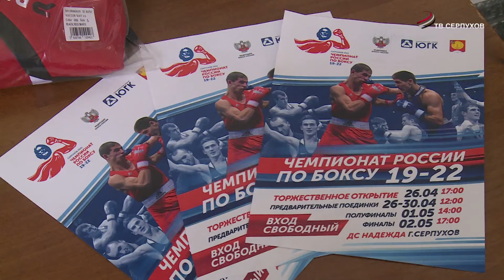Звезды отечественного бокса встретились с серпуховичами